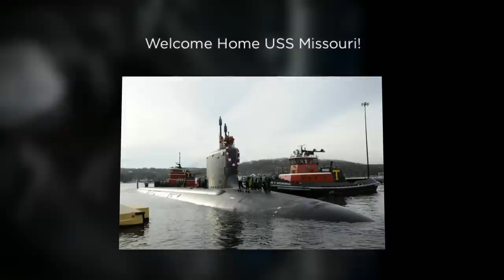U.S. Navy Week In Review Dec. 21-27, 2013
Welcome to this week's U.S. Navy multimedia production featuring selected images from around the fleet received during the week of Dec. 21-27, 2013.  The images represent the work of naval photographers deployed worldwide and submitted to Navy Media Content Service.  America's Sailors are warfighters, a fast and flexible force deployed worldwide.